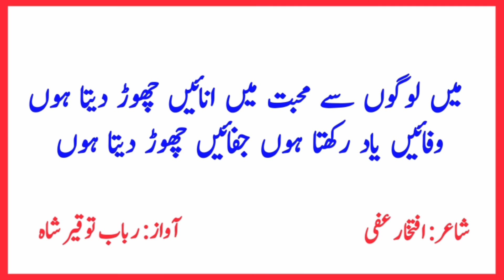Iftikhar iffi best Poetry || Literature World || Dr Rubab Toqeer Shah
Poet: Iftikhar iffi

Vocals: Dr Rubab Toqeer Shah

Take care 💝